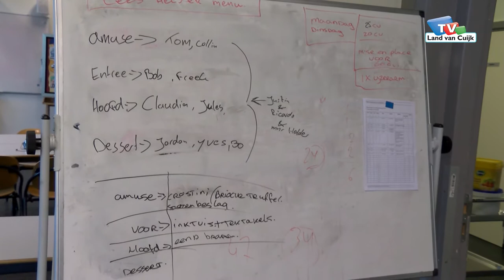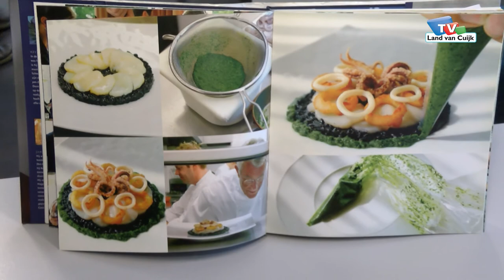Cees Helder bij de Cas Spijkers Academie in Boxmeer